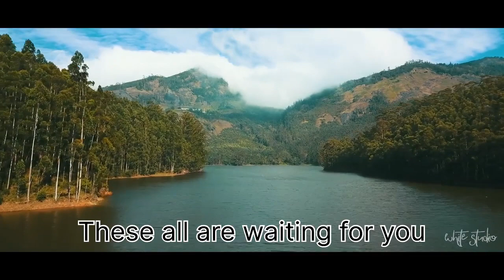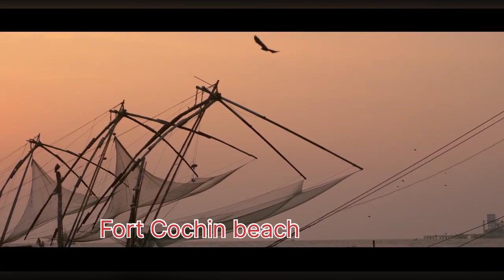Explore water and mountain activities together in a package. Come and join with me in Kerala .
Explore water and mountain activities together in a package. Come and join with me in Kerala . traveling shortvideo thar joinmyteam mountains @JoinMyTrip. @joinmytrip2772 @hilingtrip_ @JoinMyTrip.

 6 days with food .sea view accommodation, transportation, campaigns, hiking, BBQ dinner, Jeep off-road Safari, birdwatching, wild animals seeing. And lot more . contract me for more information about the trip .
Kerala is the place with mountains and beaches in one region. We have good comfortable stay with beautiful scenery, and fresh seafood . We could also enjoy some of the water activities, mountain hiking, camping, off-road, site seeing, cultural heritage places, wild animals spotting, fishing Harbor tour, homemade food, Toddy shop experience ( local alcohol and food) , Arabian sea experience, Light house, cruise port, Portugese building, Monuments, Waterfall, Join with us to explore, enjoy and learn, live like a local. We can change the date according to your convenience let me know.
 Myself Vishnu from Kerala,I am currently working in Merchant Navy and cruise ship as a Cheif cook. I traveled across many countries and completed 6 continents, 57 countries, 137 destinations .you can check my social media,I worked with more than 50 nationalities so it will be very easy for us to get to know eachother and figure out new things around the World. I welcome each one of you to explore the unseen.I want to make this as a full time job and quite merchant Navy job for that I need all of your support. I can confidently Assure that these will be the best experience of your life,Thank you.
 On the first days of the trip we provide a beach view hotel  with 3 meal a day and some water activities.
Next three days we will travel to a mountain destination and also we have a camp stay(all room to be shared), off-road adventure, with 3 meal a day. Rest of the day we are going to explore so many beaches,citys,food and other activities .You will have good experience with local food of Kerala and you'll taste the best and quality in the seafood varieties. We have Jeep Thar with us for the travel in which we can accommodate around 8persons.

What's included?

special Transportation fee 24*7 ( car )
special Hotel stay and tent stay ( shared )
special Food (3 meal a day + snacks)
special All Entrance fee
special Site seeing + special food and beverages
special Off-road Jeep Safari
special Hiking
special Barbecue night with camp fire
special Final day unlimited alcohol and food
special One beachwater and backwater activity

What's excluded?

excluded International flights
excluded Water and other activities
excluded Insurance.

450£ per person for 7 days .

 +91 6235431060